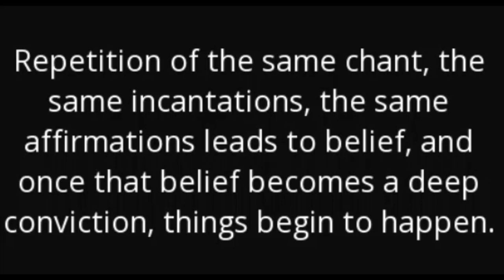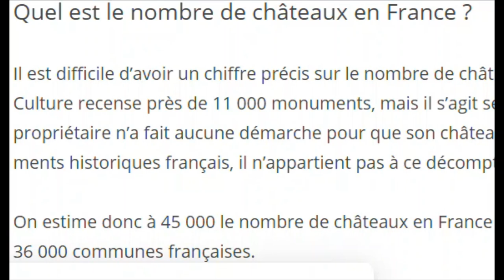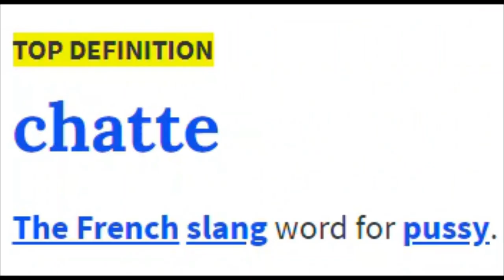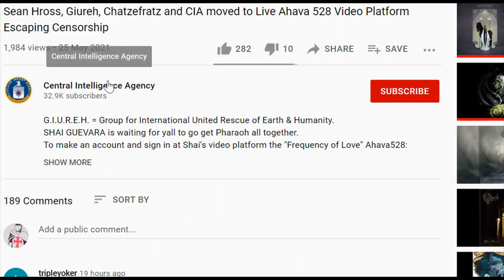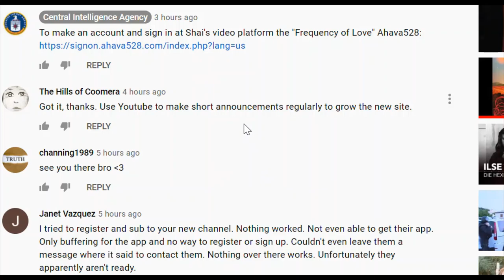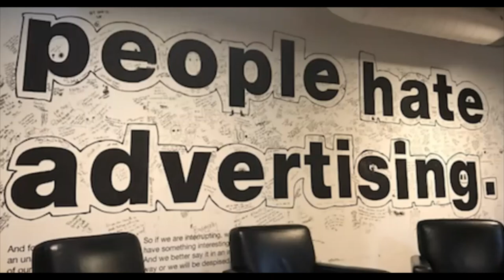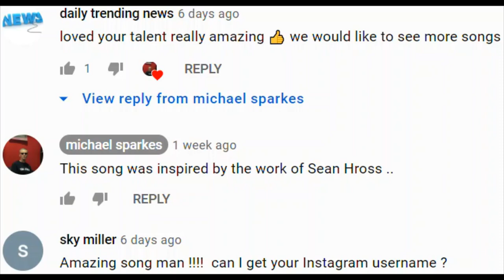My Last Youtube Video: Google's Repetitive Satanic Incantations & The Swiss Beast Song Music Clip